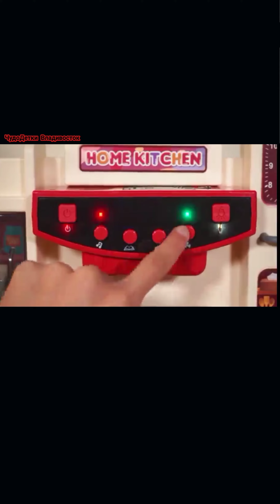Кухня и СуперМаркет детские. Собери коллекцию. 2в1 Просто скрепляются! Полный обзор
Собери коллекцию из многофункциональной Кухни и Супермаркета!

Кухня абсолютная новинка на рынке:
• Необычный эффект "холодного ПАРА",
• Раковина с настоящей ВОДОЙ и нипельным краном
• Пластилин в виде изготовления мягкого мороженого
• Ice maker имитирует изготовление кубиков льда- при нажатии на кнопку лёд выпадает из контейнера.
• Световые и звуковые эффекты конфорок
• Музыкальная панель
• Доска с мелками
• Холодильник и духовой шкаф.
В наборе 88 предметов
Размер кухни: высота 110см, ширина 70см, глубина 34см